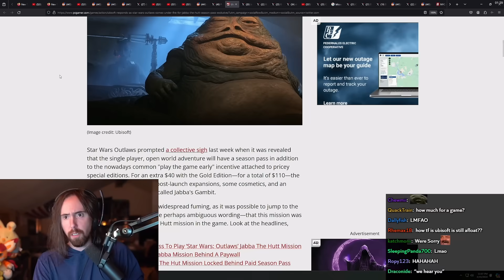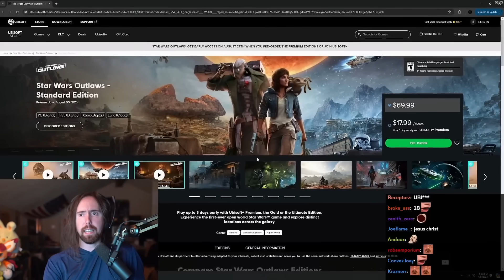Ubisoft Has Responded..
Asmongold Clips / Asmongold Reacts To: Star Wars Outlaws is dead on arrival